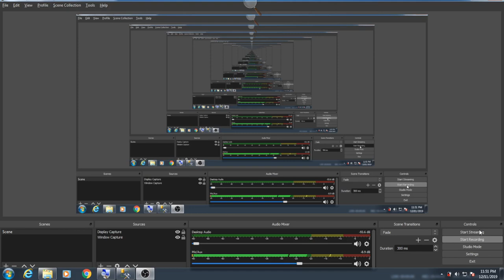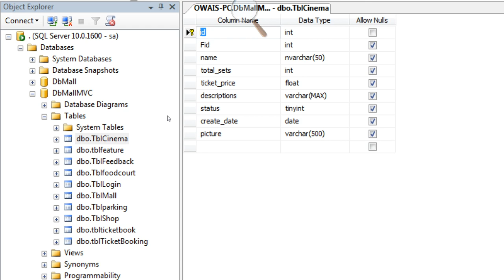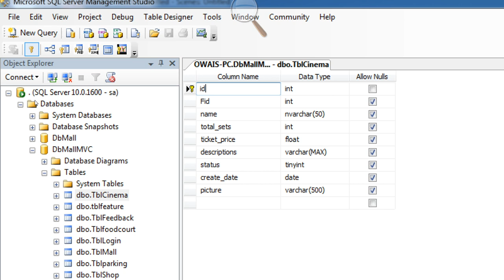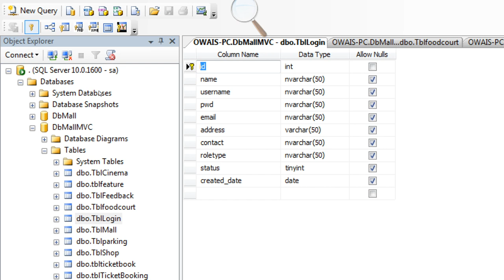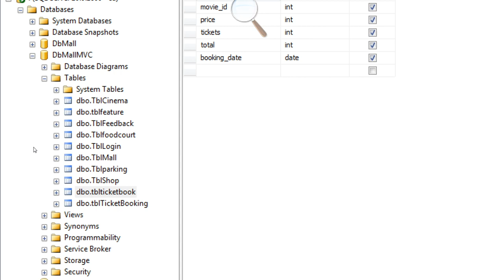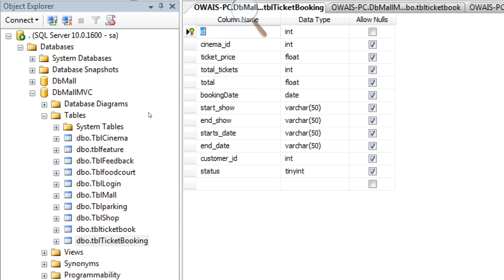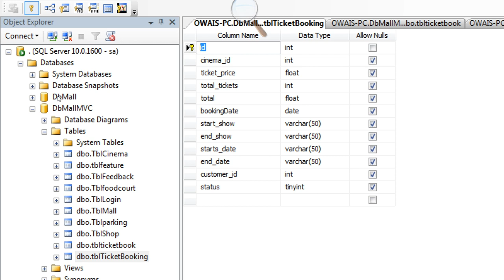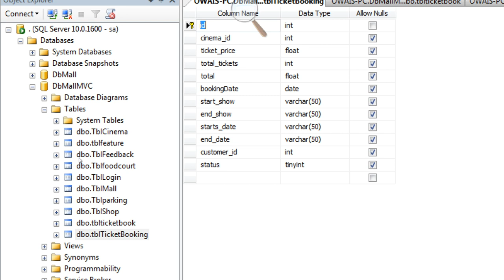Mall Management System Database Script For ASP.Net MVC Web Application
In this session I create script for Mall Management System in this mall I assign admin role where admin add shop, food court and movies on cinema and user book online movie tickets from this site and also view shop pictures and food court etc.